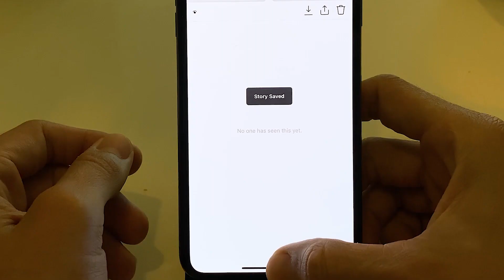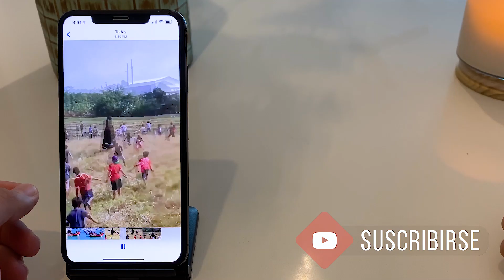Como guardar TODAS las historias de Instagram en un solo video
Instagram te permite guardar todas las historias que tengas en tu perfil en un solo video, el cual quedara grabado en tu galeria y tu puedes utilizar para publicarlo en otras redes sociales o mandarlo a tus amigos.
Para guardar todas las historias de tu Instagram en un solo video es muy facil, debes abrir las historias de tu perfil , deslizar hacia arriba , aparecera una ventana con todas las interacciones e informacion general de esa foto en especial, y en la parte superior a la derecha al lado del icono de cerrar hay un icono de una flecha hacia abajo con un circulo punteado. Al oprimir este icono Instagram generara un video con esa foto y todas las demas que sean publicas en tu perfil, para verlo simplemente debes ir a tu galeria de fotos y ahi estara.
Con este video aprenderas a guardar esas historias de Instagram y las podras compartir en whatsapp, facebook, twitter, tiktok y en todas las redes sociales que desees todo en un solo paso